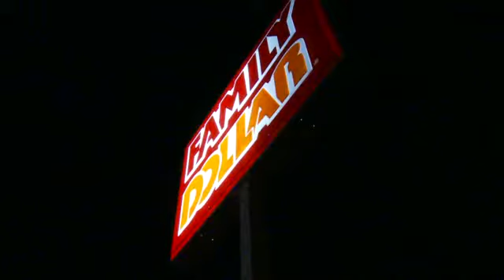New Details on Hostage Situation in Willard